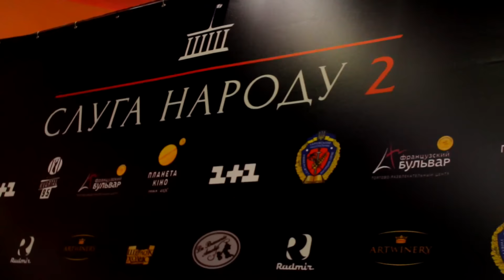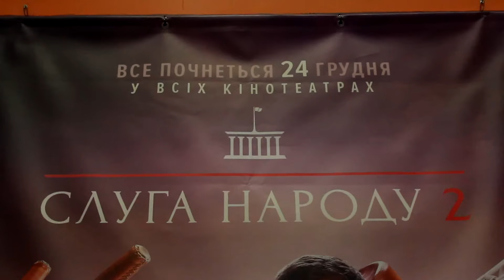KoZa.ДОПРЕМЬЕРНЫЙ ПОКАЗ "СЛУГА НАРОДА 2".Зеленский - будущий президент?! 2017 год!!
Харьков ТРЦ "Французский бульвар"
Планета Кино
Инна Гордеева
Варвара Прокопчук
Алексей Кирющенко
Юрий Микуленко
Алексей Смолка
Максим Максимюк
Анастасия Чепелюк
Евгений Белозеров
Юрий Костюк
Ляля Bounty
Слуга Народа-2

If our videos were interesting and you want to

Если наши видео были интересны, и вы хотите отблагодарить нас, то можете внести пожертвование
Приват банк:
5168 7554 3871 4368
Стрелкова Алина

Моно:
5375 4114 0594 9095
Стрелкова Алина

Продюсерский Центр Олега Орлова "Бессонница". Украина, г. Харьков